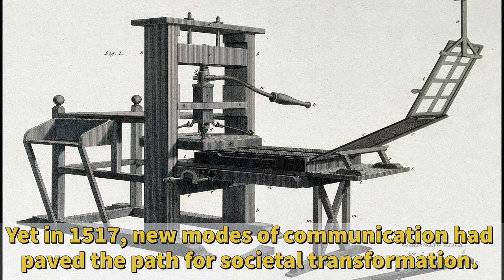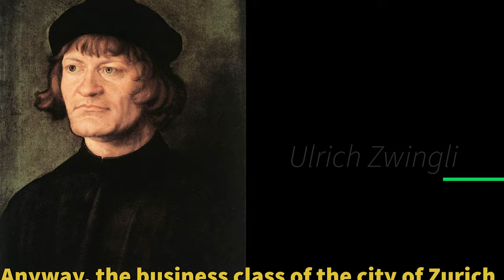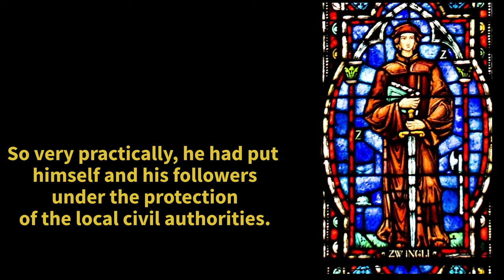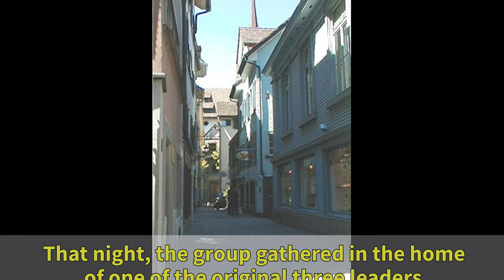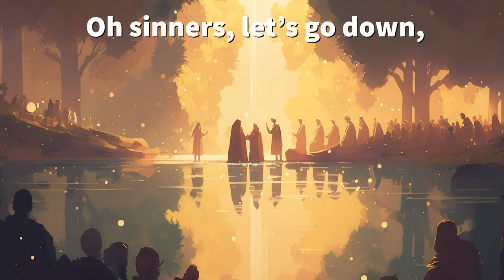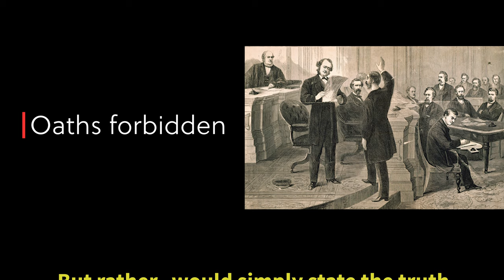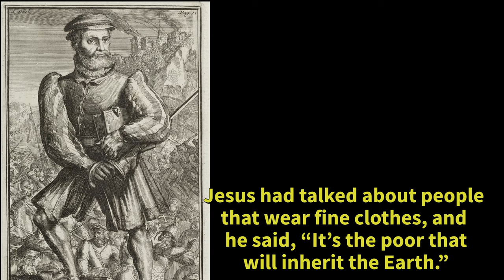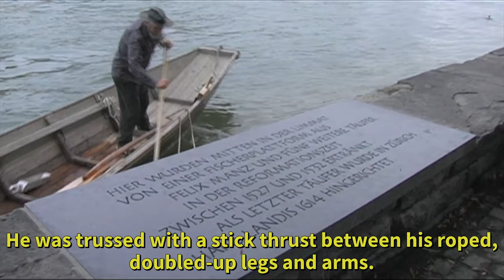Foundations of the Anabaptist Movement with subtitles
This video tells about the origins of the Anabaptist movement, in Zurich Switzerland, focusing on the stories of Ulrich Zwingli, Conrad Grebel, Felix Manz, and George Blaurock.
The video contains clips of an interview with Mennonite Historian, John Ruth.